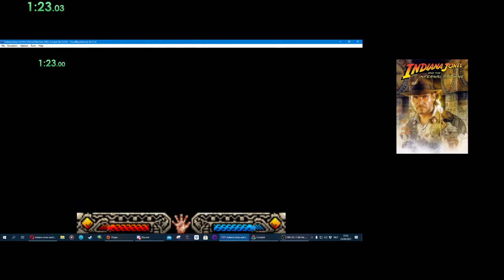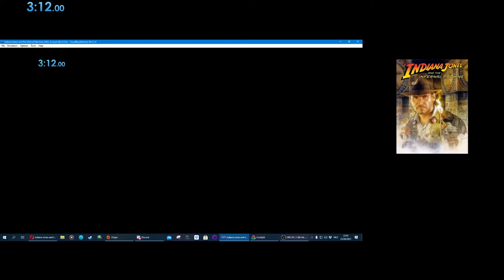Indiana Jones and the Infernal Machine GBC - Any% - The Atherium - 3:12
Yes, it's not perfect yet but I want to set a baseline with this one.
And notice how freaking EASY the "final" level (apart from the secret level) of the GBC version is... Jeez.